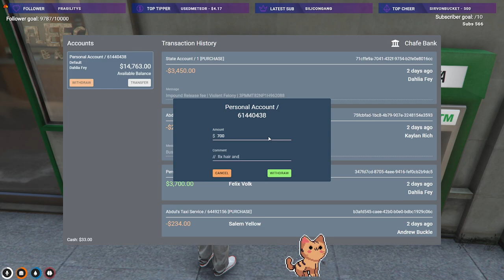Dr. Dahlia Fey | NoPixel WL | Internin | !discord !socials !cats| Chill Stream POSYtive Vibes